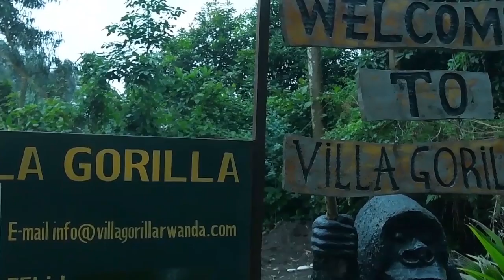Kimisagara fuso yinjiye munzu ikomeretsa abatari bacye